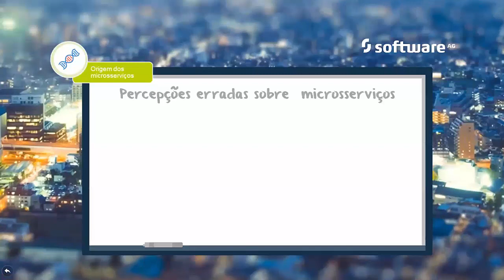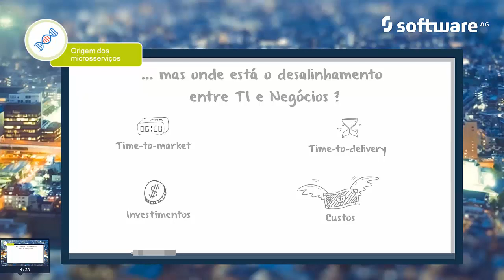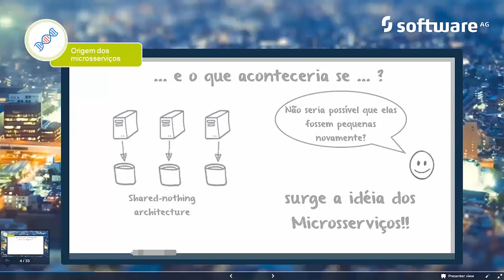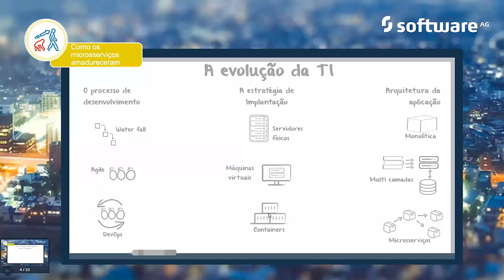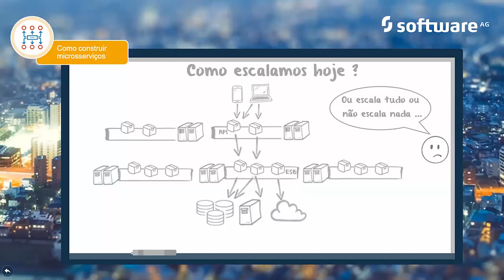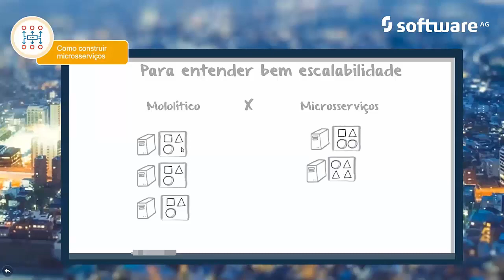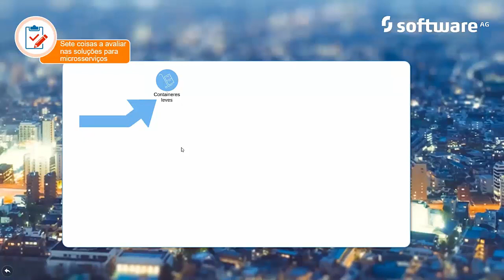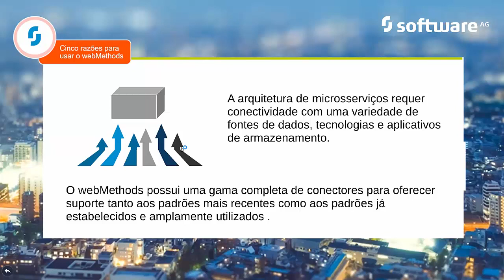Webinar - Arquitetura de microserviços: alinhando as demandas de TI com as necessidades dos negócios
As empresas buscam formas de acelerar a inovação em resposta às constantes mudanças nas necessidades dos clientes, da concorrência e das condições de mercado. Uma arquitetura de microserviços oferece a independência, flexibilidade e escalabilidade necessárias para permitir que a empresa alcance as capacidades requeridas para a mudança com o mínimo de interrupções nas operações.
Aprenda como a Software AG pode ajudar você a adotar uma arquitetura de microserviços, desde a gestão de novos requerimentos de negócio até a criação de serviços de alto desempenho.

Para falar com um especialista ou solicitar uma demonstração, entre em contato conosco